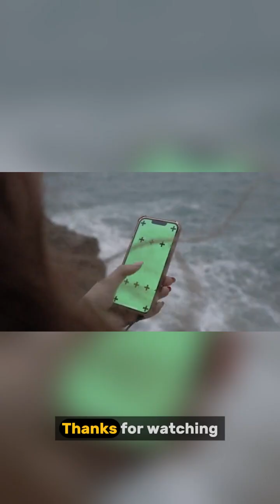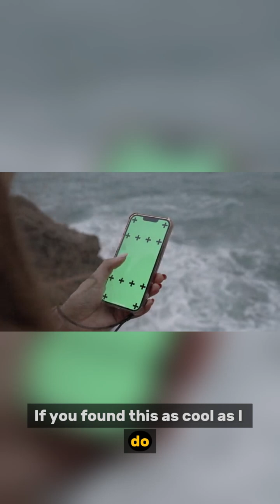Octopus Facts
Octopuses are some of the weirdest and smartest creatures in the ocean. With three hearts, blue blood, and the ability to open jars, these sea animals are more like aliens than anything else.

🐙 Fun Fact: When threatened, octopuses can turn invisible by changing color!